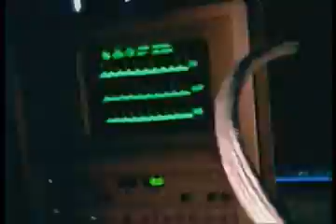DJ SWAMP PLASTIC SURGERY MUSIC VIDEO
DIRECTED BY ERIC ZIMMERMAN FOR MASTER CYLINDER INC.
DJ SWAMP has been a DJ for more than 17 years and he took the title of USA DMC CHAMPION in 1996, his very first year involved with the contest. Swamp has recorded on studio tracks with Beck, Kid Rock, Crystal Method, BT, Hanson, Richard Humpty Vission,The Bloodhound Gang, Morcheeba, Ill Kid, The Dandy Worhals,Supreme Beings of Leisure, RL Burnside, Faithless, OPM, DEVO, Save Ferris, Taxi Ride, The Dust Bros, Kool Keith, StickY fingaz, Big Gank, Econoline Crush, Vanilla Ice, and Weird Al Yankovic.
His television appearances include ABC In Concert, The Grammy Awards, The American Music awards, Jooles Holland, Jay Leno, David Letterman, Conan O'brien, Much Music, Farmclub.com, The FOX TV GUIDE AWARDS,The MTV awards, Sessions on PBS, TGI Friday, ESPN's SUMMER X GAMES 2000, ESPN /ABC WINTER X GAMES 2001, and Top of the Pops.His movie appearances include Paramount pictures CLOCK STOPPERS and the turntablist documentary SCRATCH. Swamp has appeared in the pages of Rolling Stone, Spin, Subculture, Raygun, Mean, DJ Times, Keyboard, Rap Sheet,DJ Times, Mixer, Rap Pages, The LA Times, and Urb. Urb magazine says "Witnessing Swamp torture the 1200's is like watching a magic show".Swamp has also produced 17 vinyl L.P.s on his own record label Decadent Records.DJSWAMP.COM